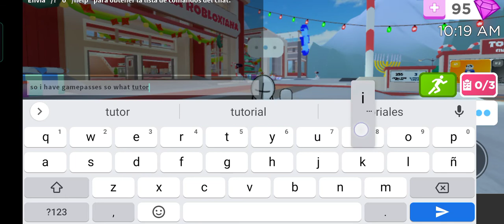Should I Make Without gamepass tutorial or with gamepass tutorial *coment down below*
i hav bobuck